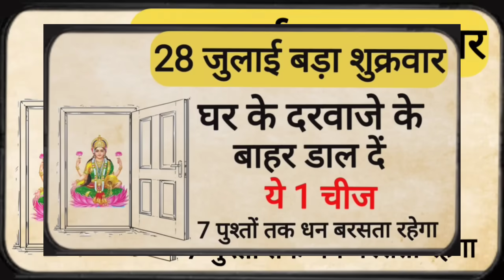27 जुलाई बड़ा शुक्रवार घर के दरवाजे से फेंक दे ये 1 चीज गरीबी भूल जाएगी घर का रास्ता, Vastu Shastra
27 जुलाई बड़ा शुक्रवार घर के दरवाजे से फेंक दे ये 1 चीज गरीबी भूल जाएगी घर का रास्ता, Vastu Shastra

Sawan 2023 जान ले ये जरुरी बातें, व्रत के नियम और पूजा विधि - Pradeep ji mishra